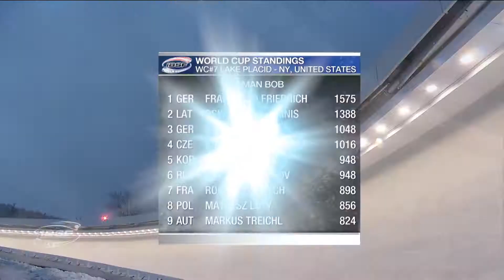King Francesco continues his run of wins | IBSF Official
The World Champion and his brakeman Thorsten Margis secured a 0.28-second lead over second place. And the surprise silver medallist at the penultimate World Cup race of the season was Romain Heinrich/Dorian Hauterville of France.